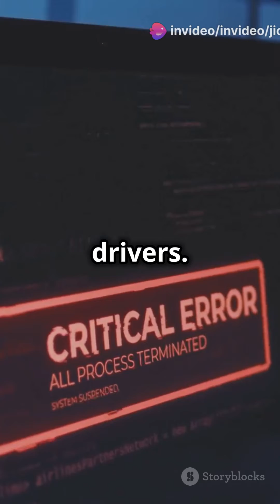Fix ERR ADDRESS UNREACHABLE in 60 Second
ERR_ADDRESS_UNREACHABLE error? Find quick and effective solutions in our comprehensive guide. Learn how to troubleshoot and resolve network issues, clear DNS cache, and fix browser settings. Get step-by-step instructions to get your browsing back on track. Resolve ERR_ADDRESS_UNREACHABLE today!

The err_address_unreachable error is a frustrating network issue. It can stop you from accessing websites and online resources. This error happens when your device can’t connect to the server or web page you want. Luckily, there are steps you can take to fix this and get back online fast.

In this short, we’ll tackle the Err_Address_Unreachable error, a common issue that prevents users from accessing certain websites. This error can be frustrating, but we’ll guide you through the exact steps to solve it so you can quickly get back online. The Err_Address_Unreachable error usually occurs due to network issues or DNS configuration errors, but it’s not difficult to fix if you know the right troubleshooting techniques. First, we’ll examine your internet connection settings to ensure everything is functioning correctly. Then, we’ll check and reset your DNS settings, as this is often the main cause behind the Err_Address_Unreachable error. We’ll also show you how to clear your browser cache, as this can sometimes be a hidden culprit. By following each of these steps, you should be able to solve the Err_Address_Unreachable issue efficiently. Don’t forget to check our other videos for more troubleshooting tips on network errors, as our channel is dedicated to providing reliable, easy-to-follow solutions for common tech issues. Whether you’re a beginner or tech-savvy, these tips are designed to help everyone fix the Err_Address_Unreachable error without hassle. Watch till the end to ensure you cover all bases, and please share any questions or thoughts in the comments section below.